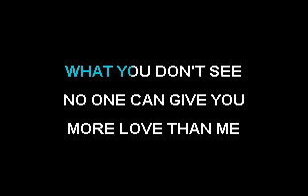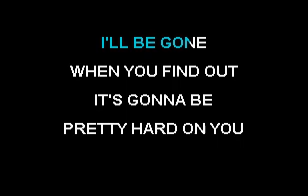The Nerves - When You Find Out (Liquid Courage Karaoke)